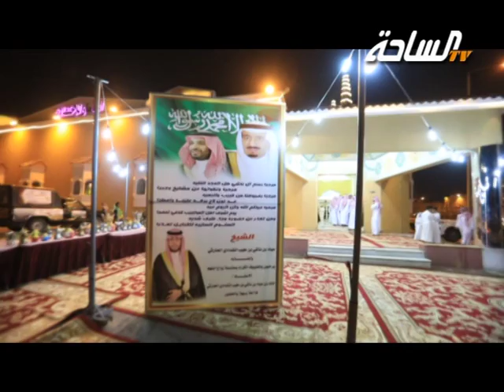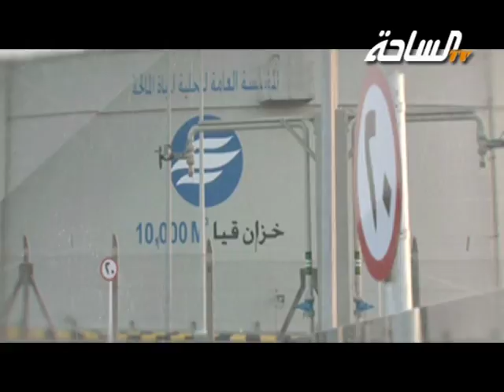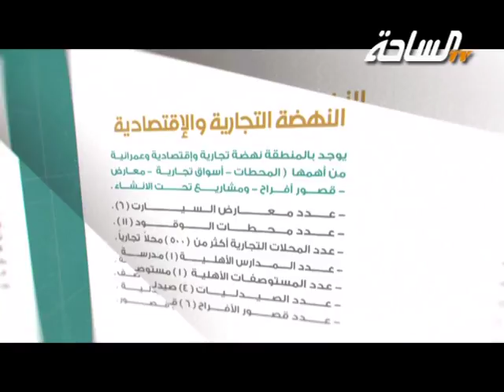حفل الشيخ عياد بن ناشي بن مغيب الشدادي الحارثي وأبناءه بمناسبة زواج ابنهم الأستاذ / خالد